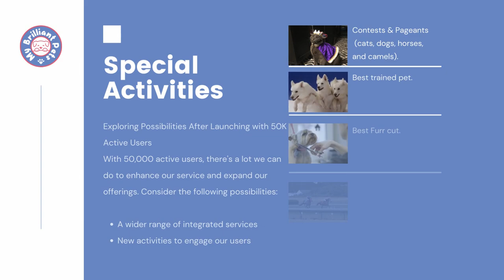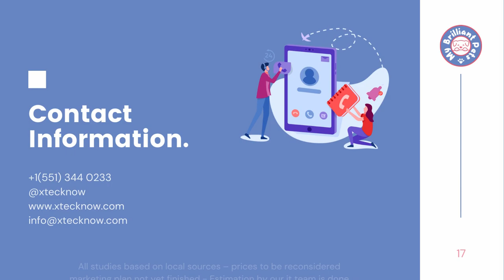Professional Animals Care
you can be a part of our project
for more information DM